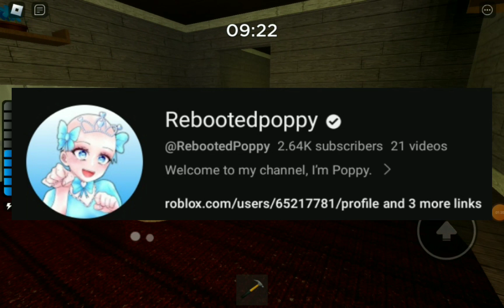uwucutesingle and rebootedpoppy are back(worst day of my life)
btw I'm kinda sad about it,let's hope that uwucutesingle and rebootedpoppy will not do scam people and and use religion for views...